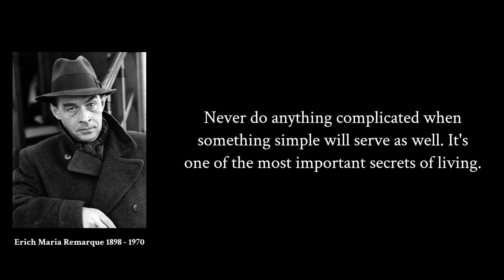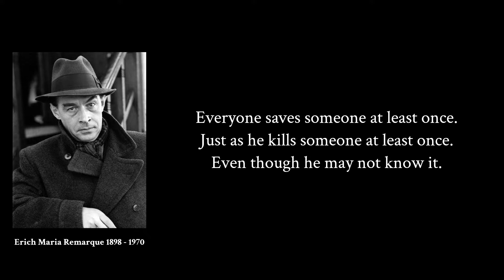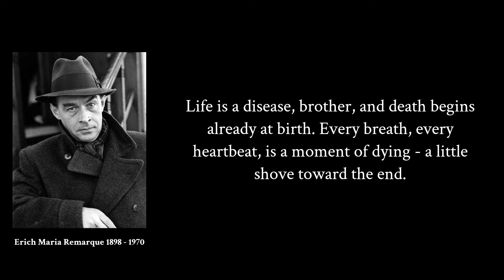The best quotes by Erich Maria Remarque